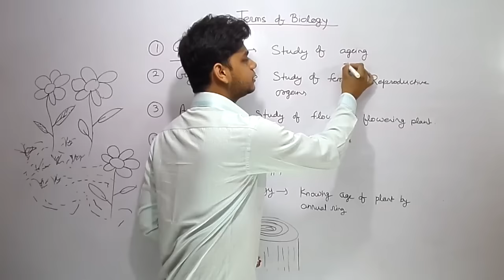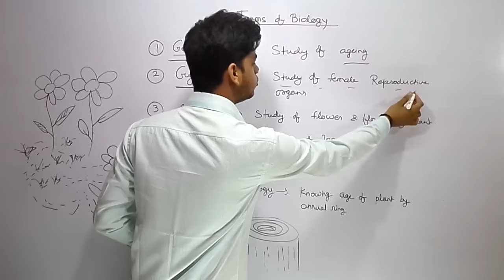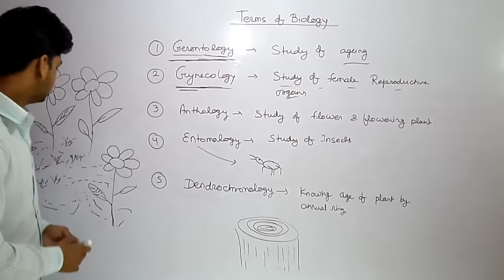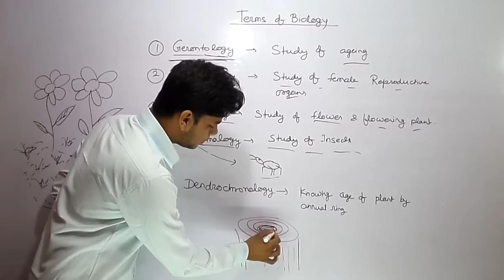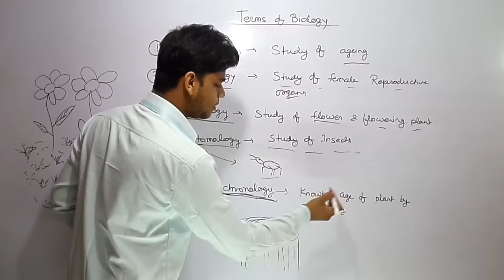gk tricks for terms of biology part 1(biology for sst, upsc,nda .etc)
Hi friends
Here we are competitive gk )going to memorise you some general knowledge by using mnemonic technique.Mnemonic is a world wide famous technique which is used to remember different things . in this technique we connect the things that we know to the things that we have to remember.  It’s a technique of making relation between two things .If the connection is more powerful we can retain it in our mind for a longer time. Human brain has tendency to forget things that is not revised but when things are revised it becomes true knowledge and the brain retain it for whole life .You should revise it regularly in order to remember it for longer time .in this TRICK we are using the technique in education that has never been used. These information that we are peoviding are very very useful for examination